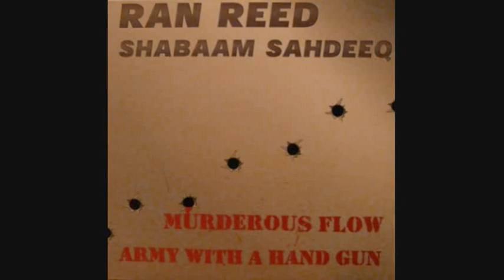Ran Reed & Shabaam Sahdeeq - Murderous Flow (Dirty)